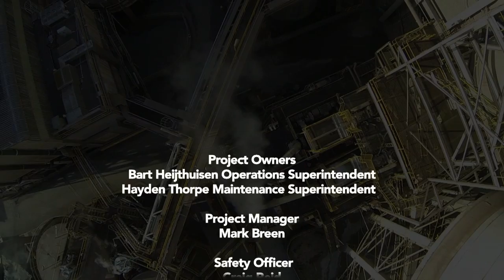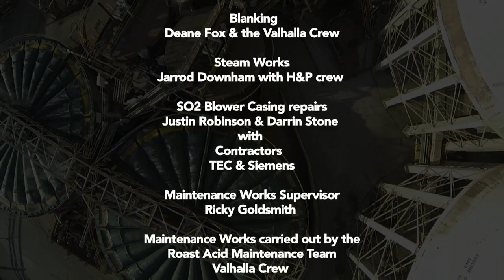Nyrstar Hobart Feb 2015 Minishut overview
During Feb 2015 Nyrstar Hobart undertook a 12 day "Mini-Shut" of #5 Acid Plant primarily to screen and replace the catalyst in all masses of #5 Convertor. This video is a brief look at the people and the activities that make it all happen. Well done to everyone involved!